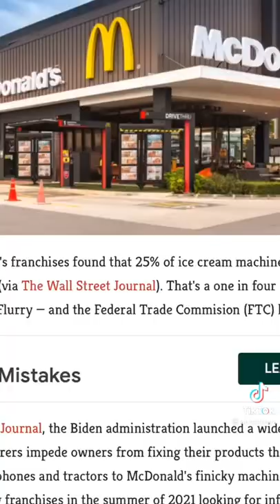BRENT RIVERA GETS HIS OWN ICE CREAM TRUCK!